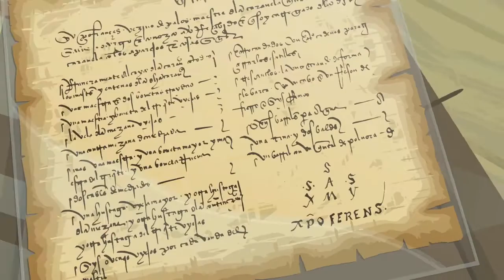LTH Artifact - Caravel Supply List (Lost Treasure Hunt)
Lost Treasure Hunt -- animated history adventure series

Visit LostTreasureHunt.com

Funded by the National Endowment for the Humanities
Distributed by American Public Television